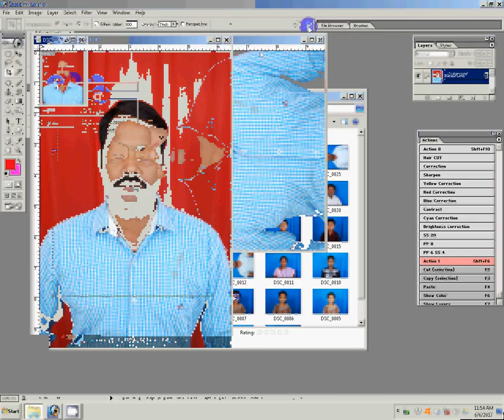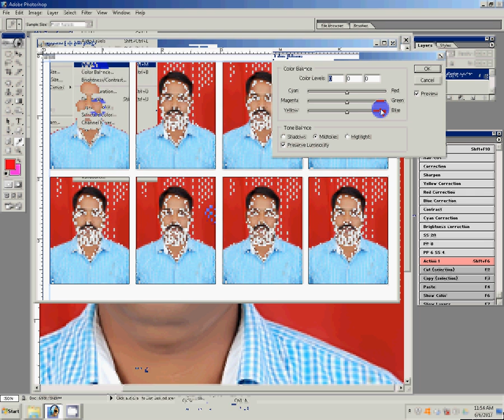how to make Passport size photo in adobe Photoshop